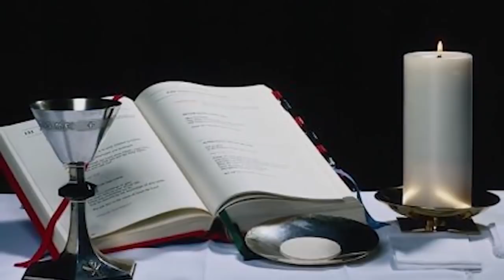MISA DOMINGO 26 ENERO 2020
Lecturas del Domingo 3º del Tiempo Ordinario - Ciclo A
Lectura del libro de Isaías (8,23b–9,3)
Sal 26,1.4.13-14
Lectura de la primera carta del apóstol san Pablo a los Corintios (1,10-13.17)